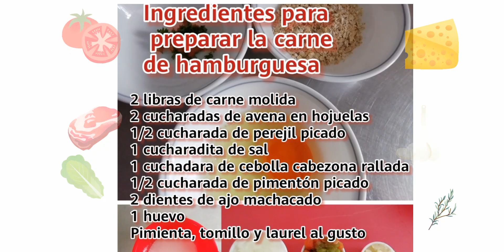HAMBURGUESAS CASERAS, supremamente deliciosas, jugosas y muy tentadoras, fáciles y rápidas 😋👍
Les compartimos este video donde explicamos el paso a paso de como preparar una hamburguesa perfecta y deliciosa en casita, una manera fácil y práctica sin complicaciones👌😋 ahorras tiempo y dinero, 👏 déjame tu comentario y me cuentan como les pareció esta receta, regalanos un me gusta al video y ayúdenme a compartirlo esto nos hará muy felices🥳🙏👏 mil gracias a todos bendiciones para todos. Siguenos también hamburguesa caseras delicias de colombia